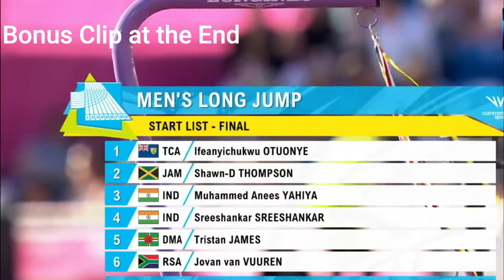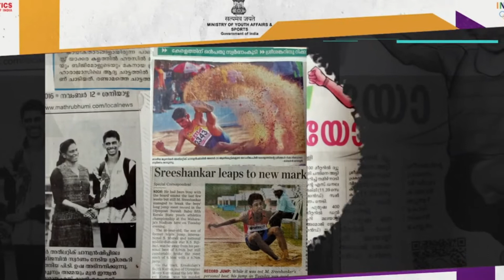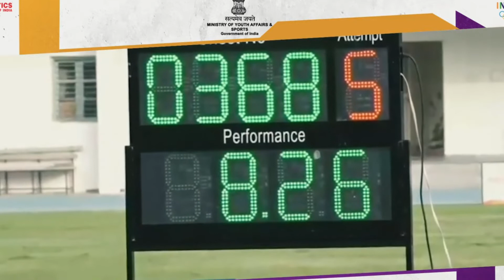Murali sreesankar🥈 | Long Jump| Commonwealth Games | INDIA 🇮🇳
Murali Sreeshankar became the second Indian male to win a long jump medal at the Commonwealth Games, with Suresh Babu's bronze from 1978 being the first, as he bagged the silver medal in the men's long jump final in Birmingham on Thursday.

Sreeshankar, who was a firm pre-event medal favourite, had a best jump of 8.08m, the same as gold-medal-winner Laquan Nairn from the Bahamas, with Nairn winning on account of having the better second-best jump (7.98 vs 7.84). India's Muhammad Anees Yahiya, the other Indian in the fray, recorded a best of 7.97m to finish fifth.

Sreeshankar, who was the only athlete to cross the 8m mark in the qualifying round, began the evening with a modest 7.60m. His second was a tad better - 7.84m.

His third jump looked promising as he carried the momentum past the take-off board and to the naked eye it seemed like he had crossed the 8m mark, but the jump was measured at 7.84m - the same as his second attempt.

Sreeshankar was left dumbfounded but could do nothing about it since the measurements were done via laser.

If you thought this was where the drama ended, it was in fact just getting started. Sreeshankar's fourth jump looked like his best of the evening and he was convinced it was well past the 8m mark. But as fate would have it, he'd over-stepped the take-off board. By how much? One centimeter. You read that right, one centimeter.

A novel feature at the Commonwealth Games is that the athletes are allowed to watch a replay of their jump and see how much they've overstepped the board via a video device held by an official seated pit-side.

Sreeshankar ran to the official to catch a replay and was stunned. He'd gone past the board by the smallest, cruellest of margins and raised his hands in despair. "It was one millimeter!" he gestured to his father, Murali, in the stands.

The Indian pulled himself together to bring the goods when it mattered the most: jump five. He went well past the 8m mark but as the drama would have it, it took the officials a good minute before they announced the result.

Sreeshankar's right hand went up the second the result was made public - a trademark gesture when the measurement is good - 8.08m it was. The massive jump meant he now jumped, literally, to the second spot. Bahamas' Laquan Nairn, who also jumped 8.08m, remained on the top spot since he had a better second-best jump.

Needing a jump of 8.08m or more in his final attempt, Sreeshankar seemed to have gone past the mark yet again but off went the red flag: foul.

Sreeshankar, though, was a happy man. He had finally medalled in a top-level international event. He ran to his father+coach in the stands, hugged his family and took off with the Indian flag. Not before kneeling down and kissing the track.

Source: espn

Till then good care of yourself

Think positive